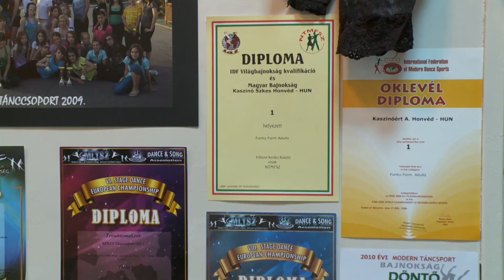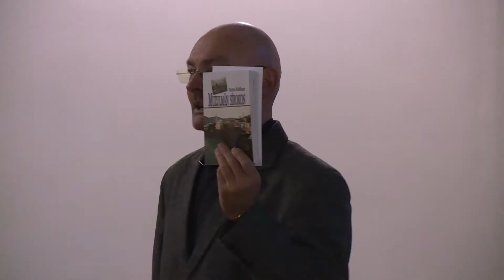Kanizsa TV Híradó - 2018. február 21.